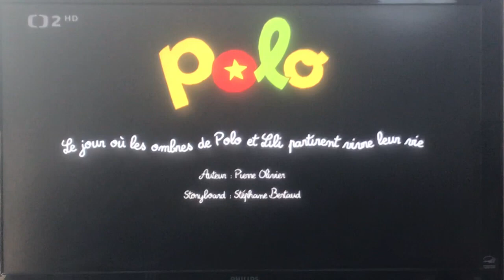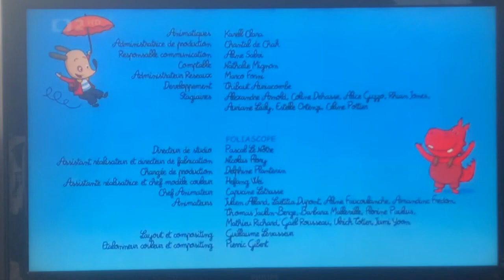21 maggio 2024(15) polo